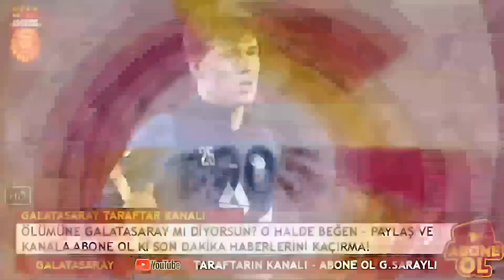BU TRANSFER DENGELERİ BOZAR! GALATASARAY...